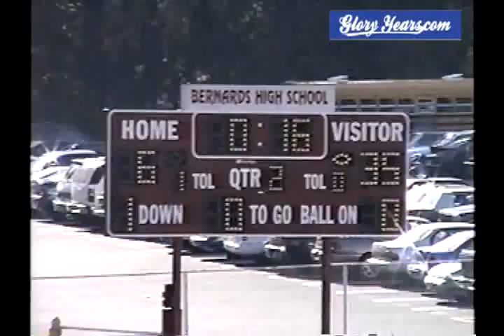Mt Lakes vs Bernards 2000 New Jersey Football (2 of 2)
GloryYears.com Presents - Mt Lakes vs Bernards 2000 New Jersey Football (2 of 2)-v2323